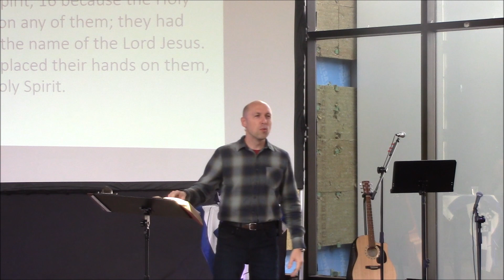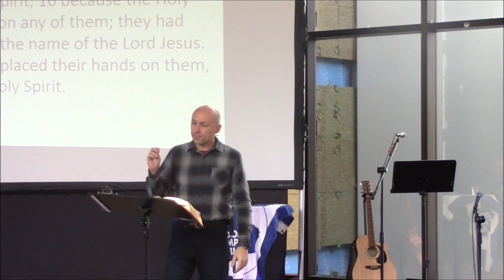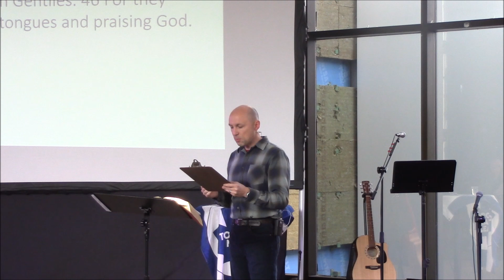when pigs fly week #2 Simon the Socerer